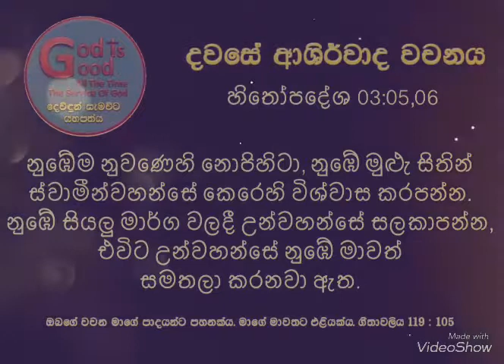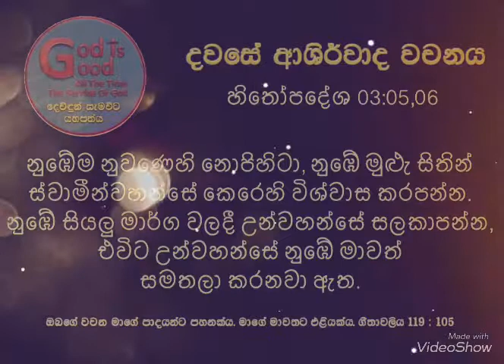GOD IS GOOD ALL THE TIME 04:10:2018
දවසේ ආශීර්වාද වචනය